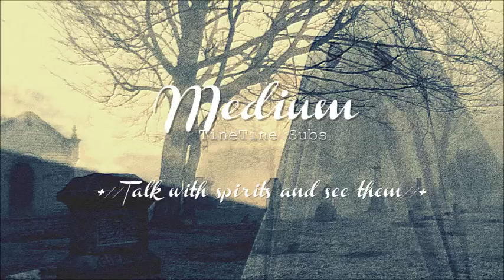👻 Medium 👻 - Subliminal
Booo!

_+//👻 Medium 👻 - Subliminal//+_ (requested)
/- This subliminal make you someone like medium, you'll can communicate with ghosts, spirits and paranormal beings and see them. They will understand you and you will understand them. Of course I put some affirmations about safety but if you want you can talk with demons. Even your spirits friends will want to protect you and you are free of being harmed. I didn't know how to name it, so decided to "medium"
                                                                                                                          乁(─∀─)ㄏ
What do You order? Large or medium pizza? -/

👻 +For people who don't like to read a lot+ 👻

👻 M e D Iu M 👻
- communicate with ghosts, spirits and paranormal beings
- see ghosts, spirits and paranormal beings
- free of dengerous bengs [{optional}]
- free of being harmed
- spirits, ghost and beings fully understand you and speak understable language for you
++ Booster

- believe
- don't give up! ^^
- have volume at confortable level
- I included only postive affirmations
- headphones are recommended
- parnament results
- safe results
- listen at least 10 times

- downloadable (wav or flac)

💐 Want to know something about me? 💐
꒰ my name is martyna *martina?martine?*
꒰ i'm from poland oh wow
꒰ 15 years old
꒰ i love hamsters
꒰ i love the nbhd and chase atlantic
꒰ i love you all
꒰ cringy description

👻 S O N G 👻
Lund - Broken